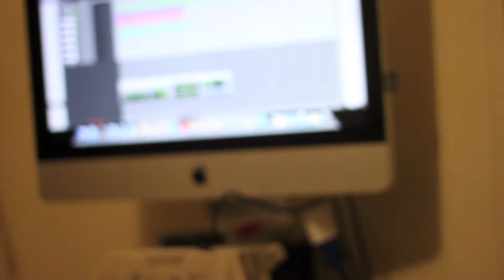90sBack Trailer By JvizZ